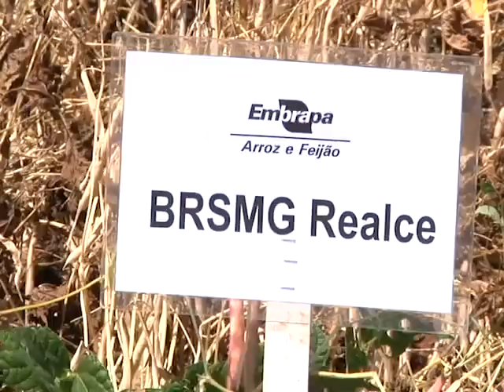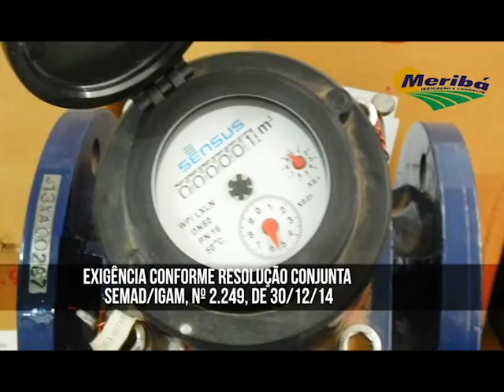PROGRAMA PARACATU RURAL - TV - 08 08 15